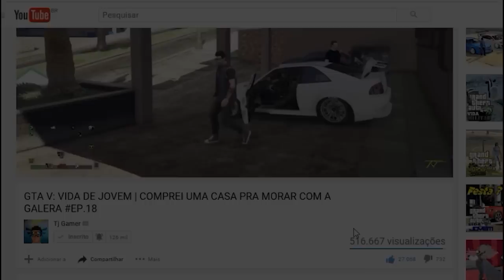GTA V: VIDA DE JOVEM | O RESULTADO DO EXAME, E MEU CARRO DE VOLTA